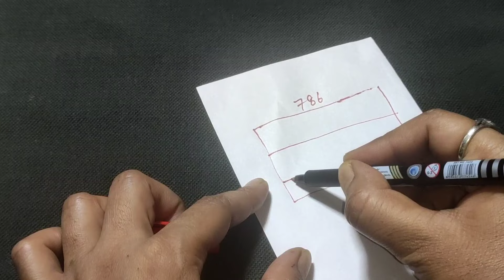🌹Mohabbat Ka Wazifa सिर्फ 1 बार करलो ज़िन्दगी भर के लिए प्यार आपका हो जाएगा 101%आरीफ सारस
wazifa

नोट:-

cover topic.

नोट:-

cover topic.

vashikaran,
astrology,
love, सिर पर हाथ रख कर वशीकरण, sir par haath rakhkar vashikaran, दो लौंग और पानी से वशीकरण,चप्पल वशीकरण, chappal se vashikaran,Aunty,